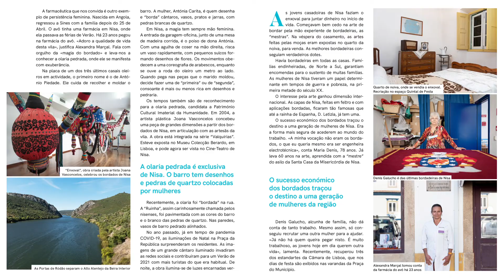SC: Quintal de Festa